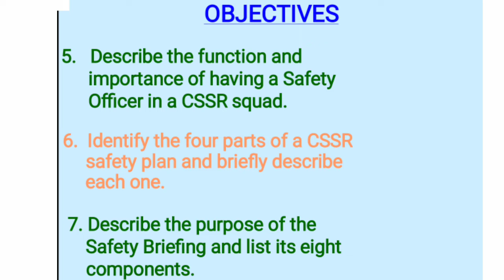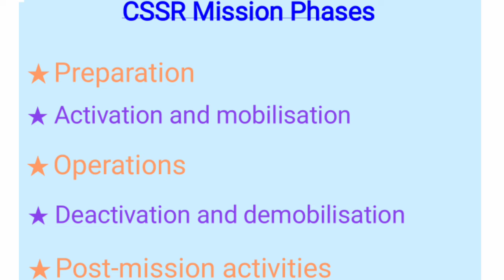CSSR Lesson no 5, NDRF SDRF DM Course, safety rules, course meterials NDRF SDRF DM safety rules PPT